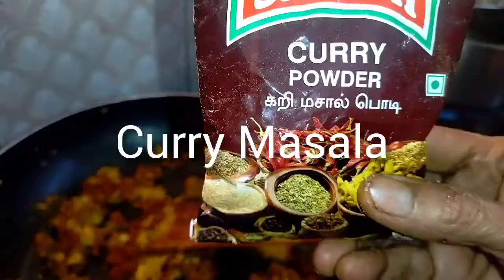வாழைக்காயில் இப்படி வறுவல் செய்து பாருங்கள்/Raw Banana Fry 😋